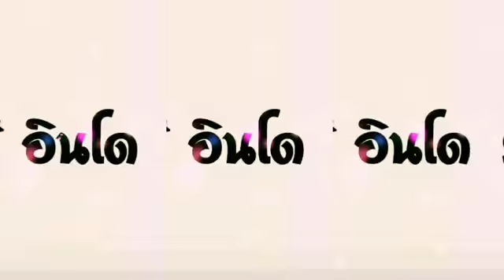แดนซ์ เพลงอินโด-Mega MM OffiCial Video Music Full HD KASMEIRI CHANNEL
KASMEIRI CHANNEL DJrEe rEmiX K'AS MEIRI
Facebook FANPAGE YouTube lnstagram Twitter